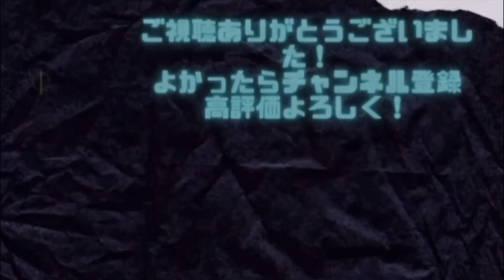【世代交代】若手にスポットライトを……この最強の2選手で！